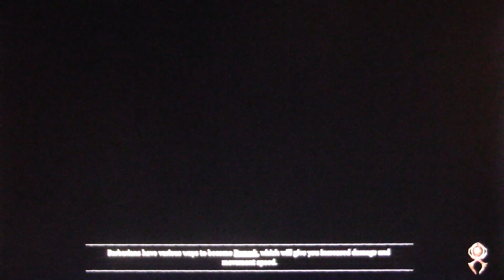Diablo Collectiion Ep 96